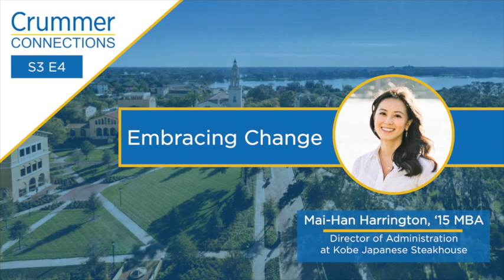Crummer Connections S3E4 - Mai-Han Harrington: Embracing Change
Think back to the early stages of your business career, did you have a clear idea of where you were headed? For most of us, it's not that easy. Today's guest is Mai-Han Harrington, director of administration at Kobe Japanese steakhouse and immediate past president on the Rollins College Alumni Board of Directors, and in this interview, she'll share with us what to do when you don't know what to do, and how she found her way to continue the legacy of a proud family business.
SUBMIT A QUESTION: Do you have a question or comment for this guest? Send your submission and Mai-Han will respond to it on the Crummer Hour, our follow up discussion show that is broadcast on WPRK 91.5 FM. Be sure to include your name, hometown, company, and title.

01:05 -- Philosophy of service, and creating meaningful relationships
06:46 -- Backstory, the birth of Kobe Japanese Steakhouse as a family business
14:29 -- Career journey, pursuing interests before joining the family business
22:37 -- Best business advice, expect change and embrace it

Creator -- J.B. Adams
Executive Producer -- Gerard Mitchell
Showrunner -- Kyle Sawyer
Audio Design -- Aaron Trnka
Production Assistance -- Rachel O’Bryan